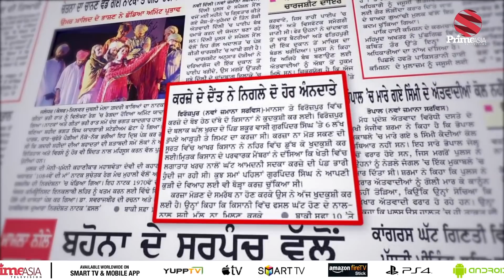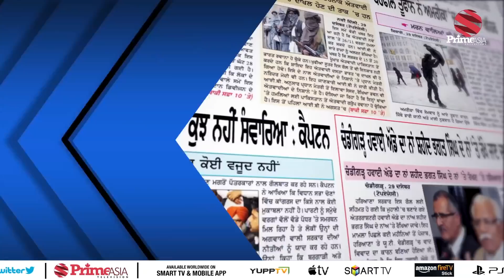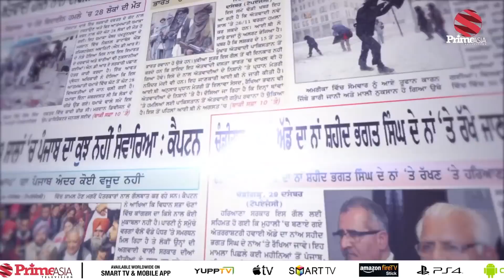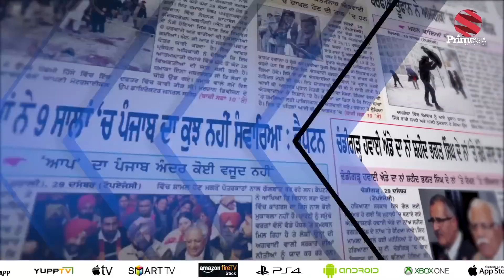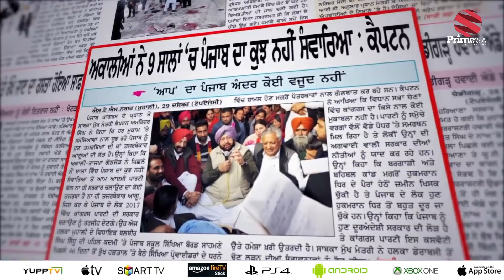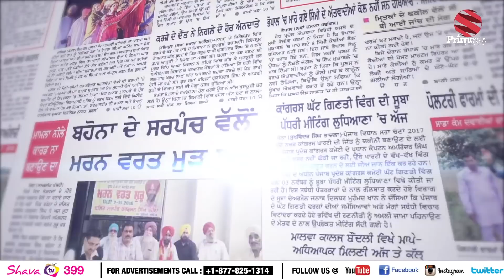PRIME KHABAR DI KHABAR 343_ਸੁਖਪਾਲ ਸਿੰਘ ਖਹਿਰਾ ਕਸੂਤੀ ਫਸਾਈ ਆਮ ਆਦਮੀ ਪਾਰਟੀ (Prime Asia TV)